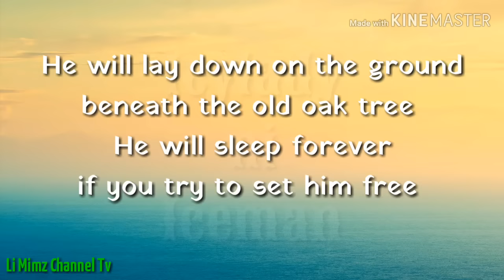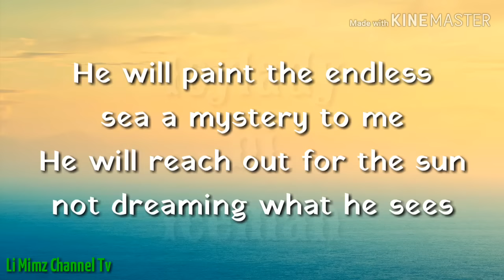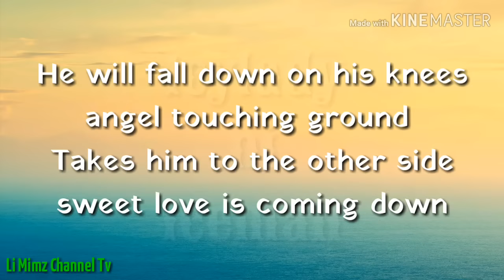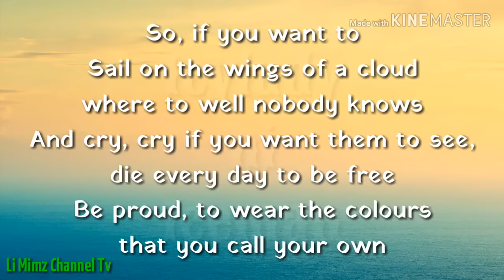LIGHT AND SHADE by Fra Lippo Lippi (LYRICS)